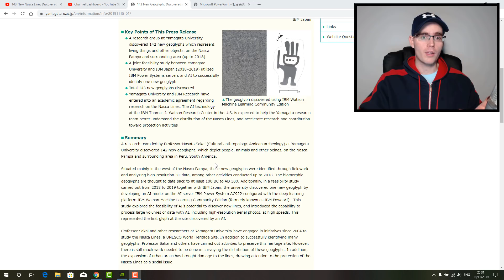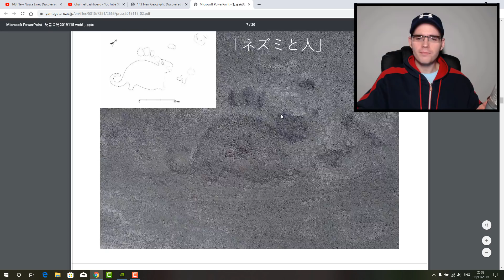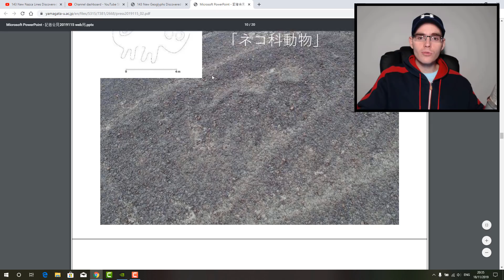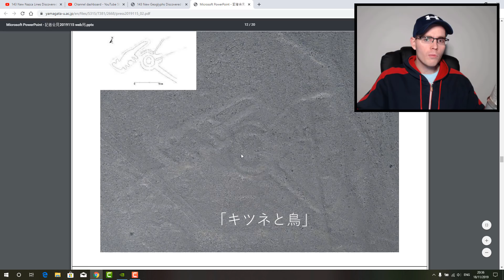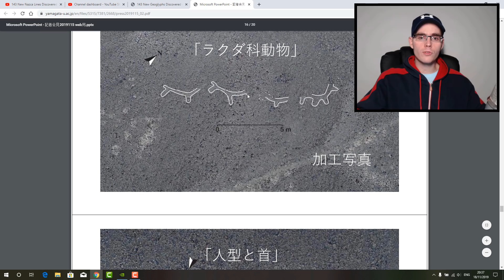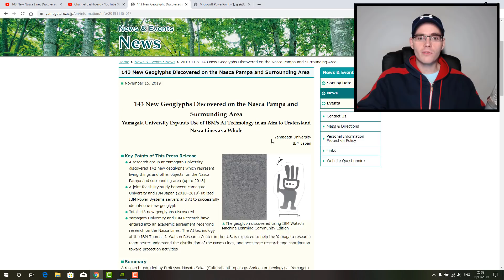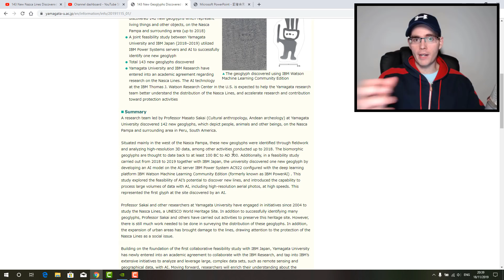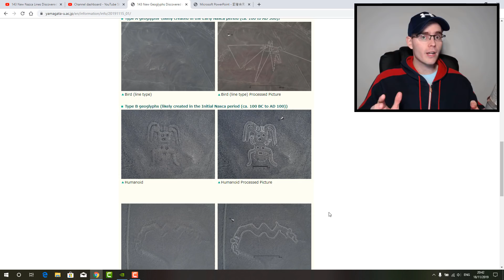Hallan 143 Nuevas LINEAS DE NAZCA En Perú Gracias A La Inteligencia Artificial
Gracias a tecnología artificial avanzada de Japón, han sido capaces de encontrar 143 nuevas lineas de Nazca que son absolutamente alucinantes.

Agradecimientos a todos los PATREONS:

[Dragones Celestiales]
Cherada.net
MrAddon
Nadia Angel

[Caballeros De La Luz]
Daniel Sanchez
Josue Alexander Flores

[Despiertos]
Enrique Ramos Perez
Eusebio Rojas

▂▃▄▅▆▇█▓▒░Mentes Despiertas░▒▓█▇▆▅▄▃▂